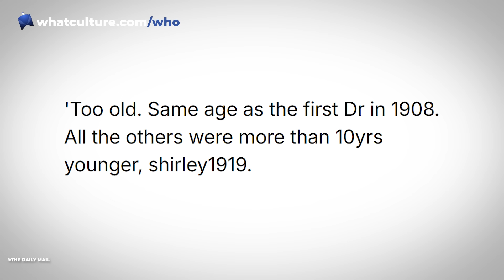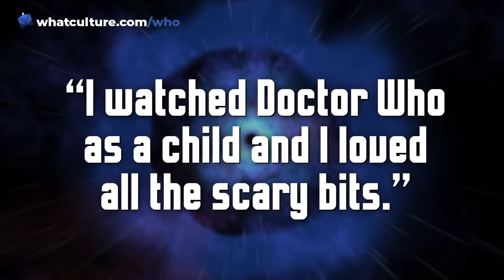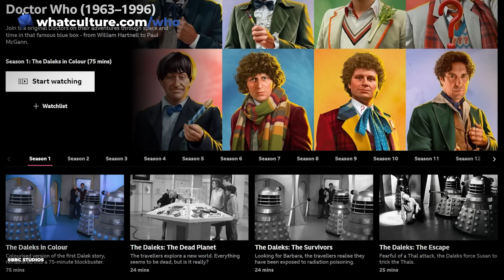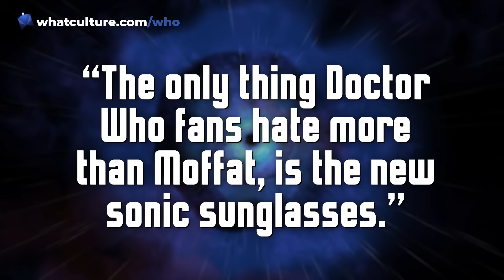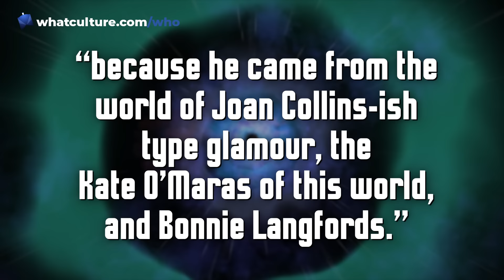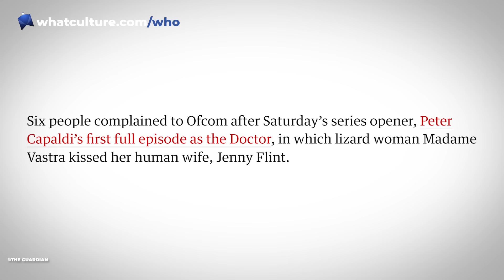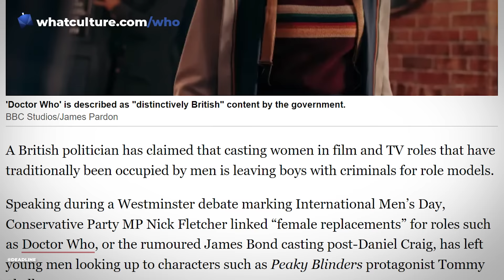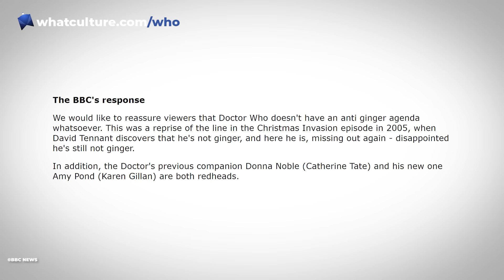10 Dumbest Doctor Who Controversies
Did a female Doctor REALLY turn a generation of boys into criminals? No. No it did not.